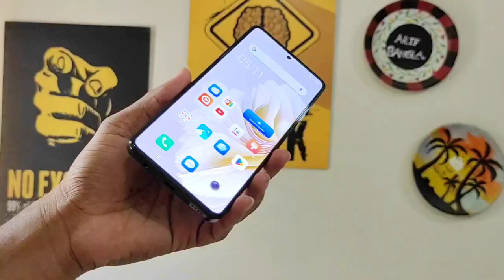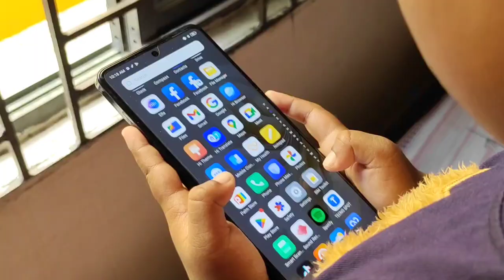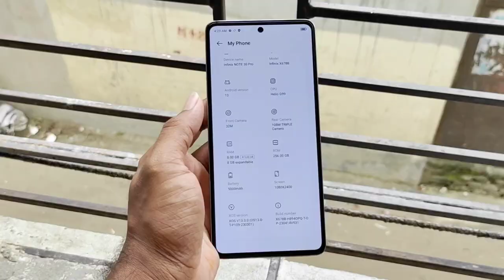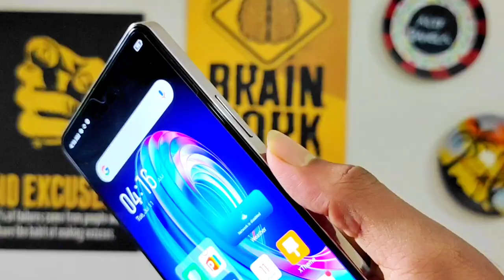পয়সা উসুল করা ফোন কোনটা! | Camon 20 Pro Vs Infinix Note 30 Pro Comparison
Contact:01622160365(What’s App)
Page:Arif Bangla

Your Enquiry

tecno camon 20 pro price in Bangladesh
tecno camon 20 pro vs infinix note 30 pro
infinix note 30 pro vs tecno camon 20 pro comparison
comparison video tecno camon 20 pro vs infinix note 30 pro